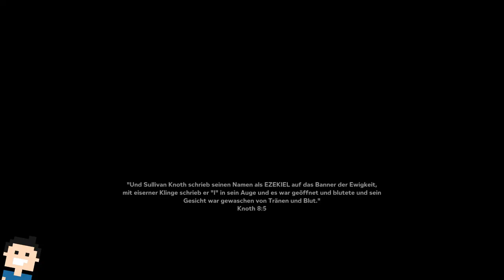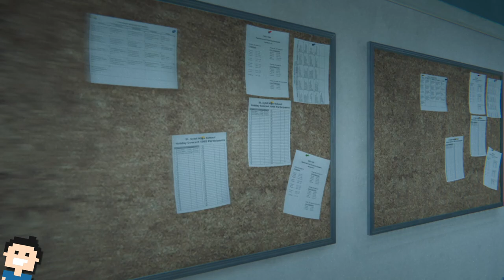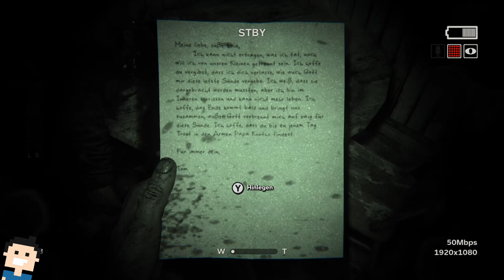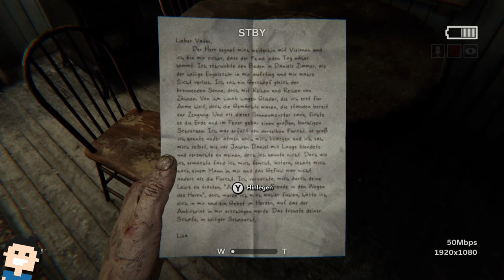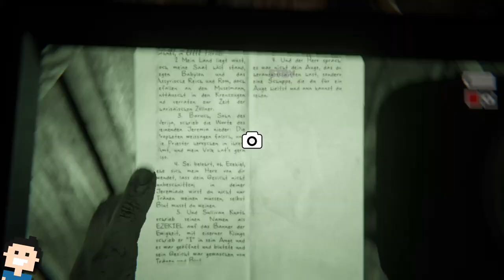✪ Let's play Outlast 2 (Switch) deutsch ✪ #01 Au Kacke!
Moin moin...

düsteren Geheimnisse.

let's play, far cry 5, far cry, action, ps4 pro, deutsch, letsplay, gameplay, gaming, german, playstation 4, walkthrough, farcry5,